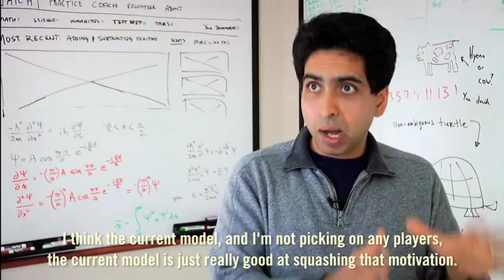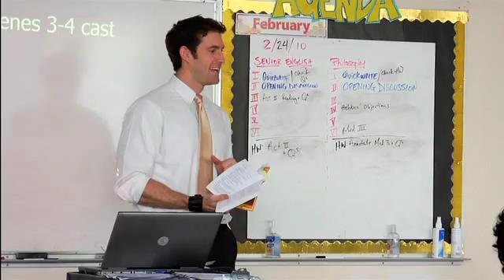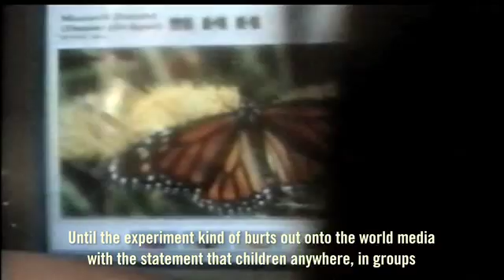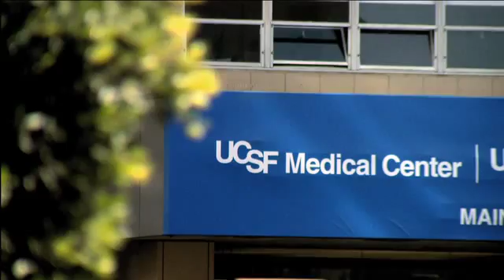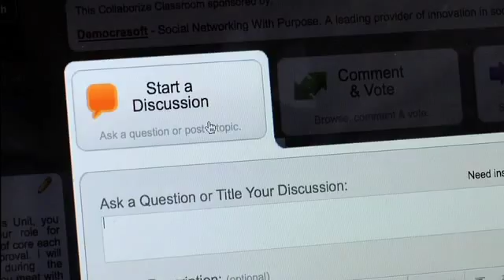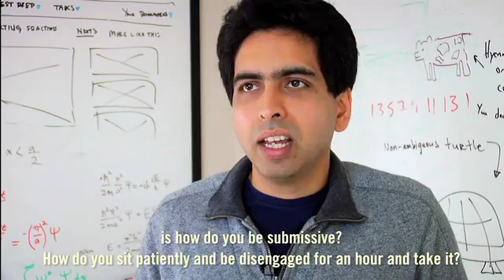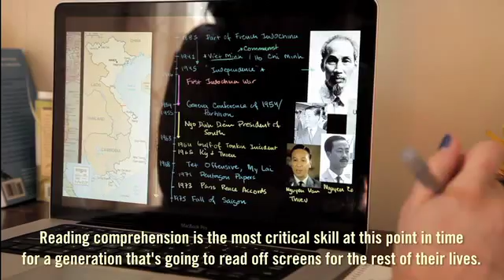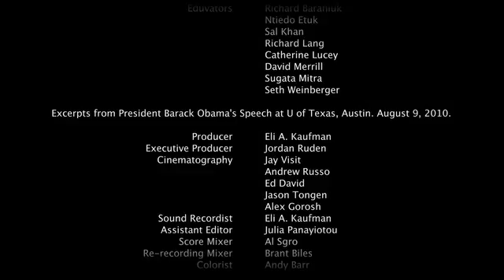FUTURE LEARNING | SIMA 2013 EDU INNOVATION WINNER | SOCIAL IMPACT MEDIA AWARDS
Director: Eli A. Kaufman

 2012
USA

Students are the future, but what's the future for students? To arm them with the relevant, timeless skills for our rapidly changing world, we need to revolutionize what it means to learn. Education innovators like Dr. Sugata Mitra (professor at MIT), Sal Khan (founder of Khan Academy) and Dr. Catherine Lucey (Vice Dean of Education at UCSF), are redefining how we engage young minds for a creatively and technologically-advanced future.

Jury Prize For EDU Innovation